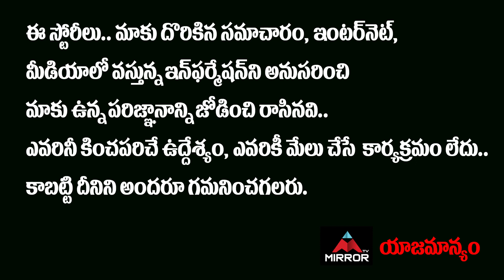Allu Arjun Shocking Reaction On AKHIL Speech at Most Eligible Bachelor Success | Mirror Tollywood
10.My Village Show Anil Geela About Bigg Boss 5 Telugu Entry | Anil Geela Wife Amani | Mirror Tollywood